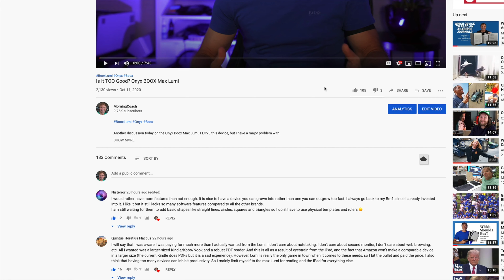Changing Systems?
I hope you are having a great one today. I wanted to discuss yesterday's video and go over the idea of changing systems. Sometimes you have to and I want to give you 3 ideas when it is a good time to change.

The tools I use:
Staedler 180 22-1 Noris digital EMR Stylus
Lamy Safari Stylus S Pen MD-LAMYSF
Moleskin MobiScribe 6.8" E-Ink Tablet Bundle

For Connection Mail to:
Alive Foundation Inc. c/o JB Glossinger
7667 Old Thyme Ct

JB Glossinger, MBA, Ph.D., is widely beloved as the Morning Coach, with a daily podcast that has been downloaded over 40 million times. A sought-after motivational keynote speaker and author of 4 books, JB is also a Mastermind group leader and one of the most sought-after coaches in the world.